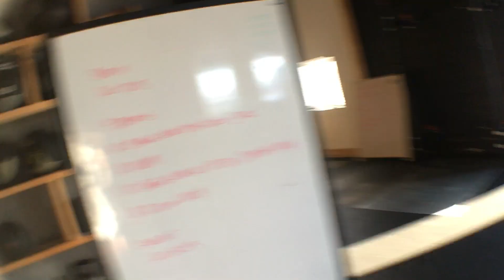17 Year Old Bodybuilder// Leg Day Vlog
First vlog of many, let me know if you enjoyed!